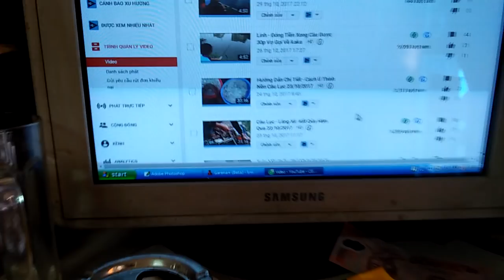Kiểm Tra Thính Nền Sau Khi Ủ 6 Ngày